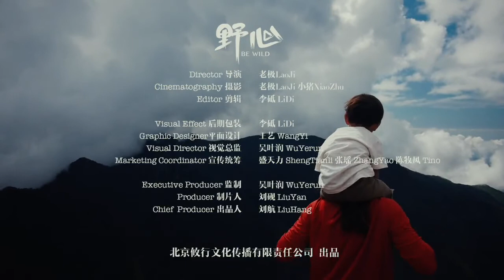【野心TV】旅行中熊孩子如何折磨父母，遥想一下童年 03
【转载自“野心＂订阅号】
老极一家三口骑摩托去北极。儿子辛巴一路上把夫妻二人折磨的够呛。由于辛巴年龄太小，这种耗费精力的旅行在对孩子的影响上遭到很多人质疑。但老极在对待儿子的教育问题上却有着自己的观点。